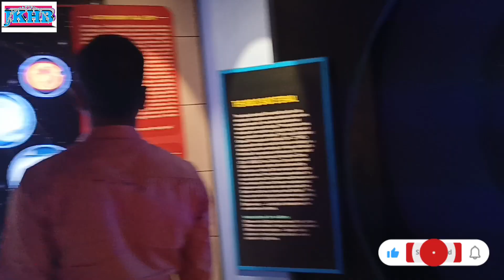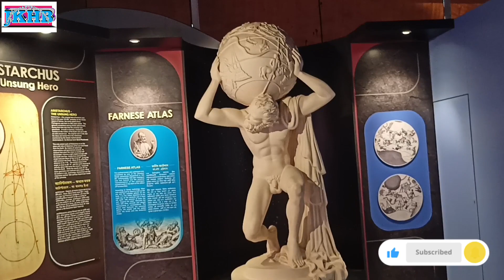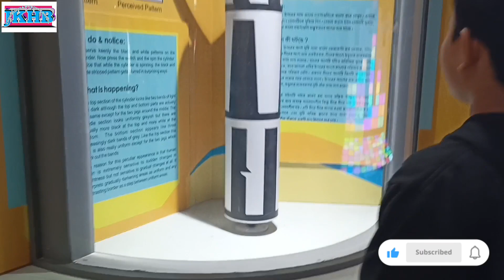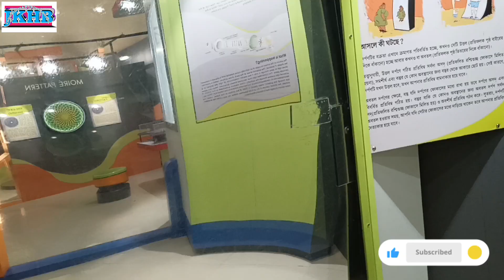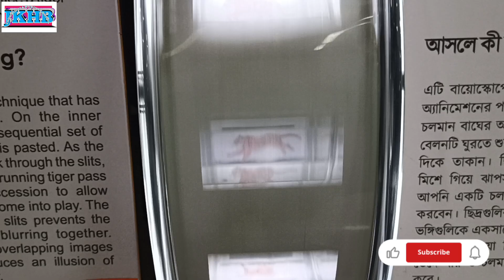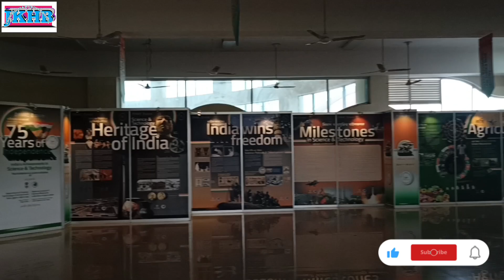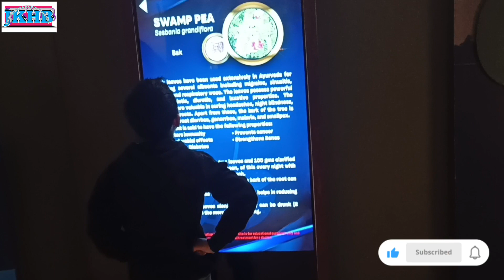Science City Beraimani kubangma sijaknai tongo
Science City Beraimani